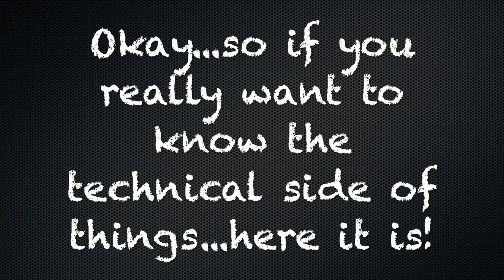Fight For Your Right - Beastie Boys - Guitar Lesson